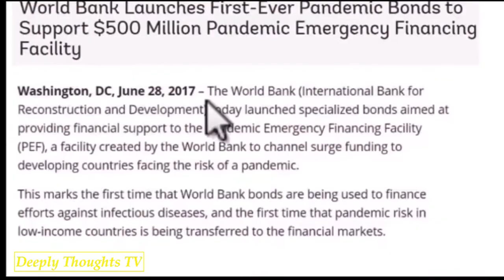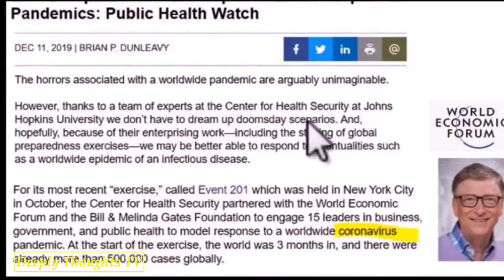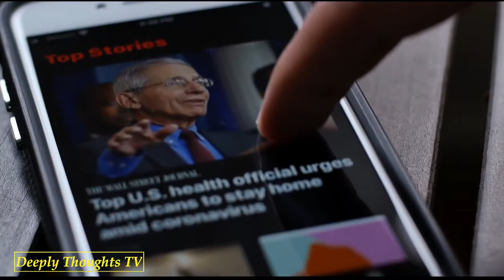This Pandemic Is A Way To Control Us!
1)This video has no negative impact on the original works (It would actually be positive for them).
2)This video is also for teaching purposes.
3)It is not transformative in nature.
4)I only used bits and pieces of videos to get the point across where necessary.